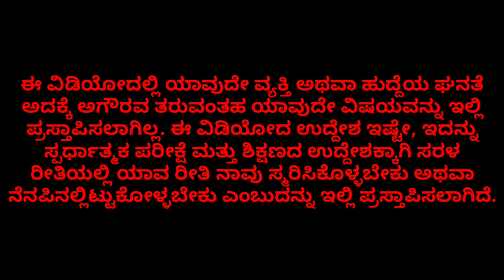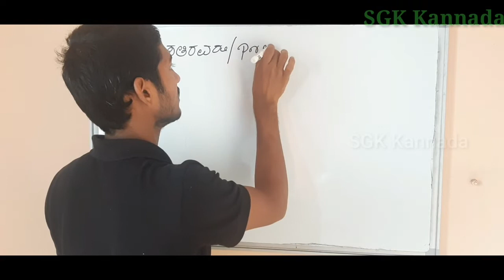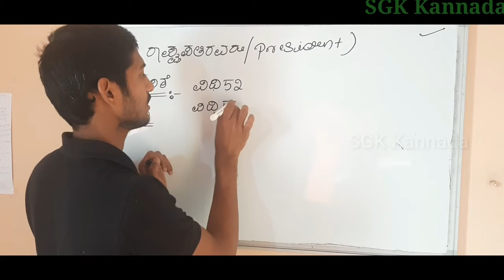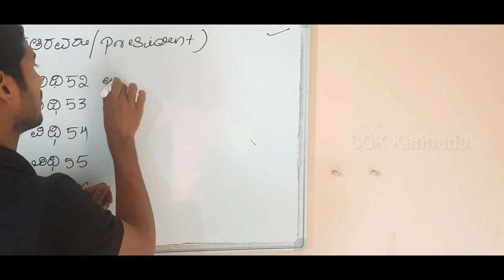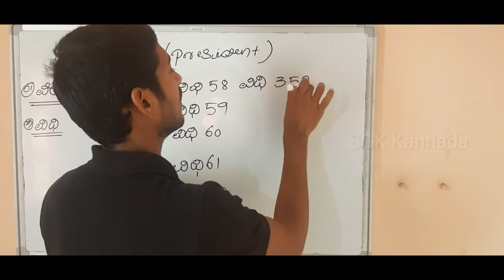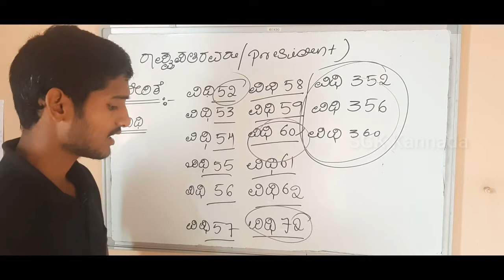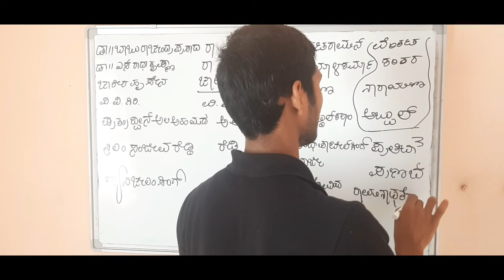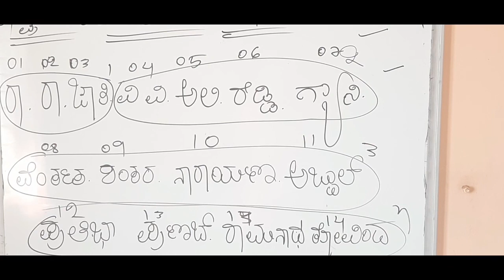About The President of India is all about them in one video || ಭಾರತದ ರಾಷ್ಟ್ರಪತಿ ಅವರುಗಳ ಬಗ್ಗೆ.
ಈ ವಿಡಿಯೋದಲ್ಲಿ ಯಾವುದೇ ವ್ಯಕ್ತಿ ಅಥವಾ ಹುದ್ದೆಯ ಘನತೆ ಅದಕ್ಕೆ ಅಗೌರವ ತರುವಂತಹ ಯಾವುದೇ ವಿಷಯವನ್ನು ಇಲ್ಲಿ ಪ್ರಸ್ತಾಪಿಸಲಾಗಿಲ್ಲ. ಈ ವಿಡಿಯೋದ ಉದ್ದೇಶ ಇಷ್ಟೇ, ಇದನ್ನು ಸ್ಪರ್ಧಾತ್ಮಕ ಪರೀಕ್ಷೆ ಮತ್ತು ಶಿಕ್ಷಣದ ಉದ್ದೇಶಕ್ಕಾಗಿ ಸರಳ ರೀತಿಯಲ್ಲಿ ಯಾವ ರೀತಿ ನಾವು ಸ್ಮರಿಸಿಕೊಳ್ಳಬೇಕು ಅಥವಾ ನೆನಪಿನಲ್ಲಿಟ್ಟುಕೋಳ್ಳಬೇಕು ಎಂಬುದನ್ನು ಇಲ್ಲಿ ಪ್ರಸ್ತಾಪಿಸಲಾಗಿದೆ

         About President of india in this video. Its  for education and upcoming competitive exam purpose only ..